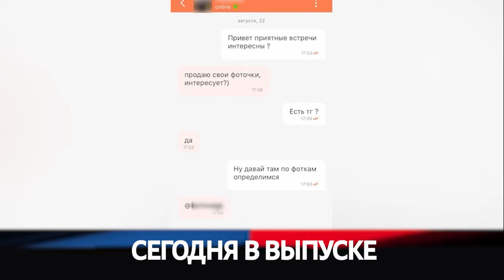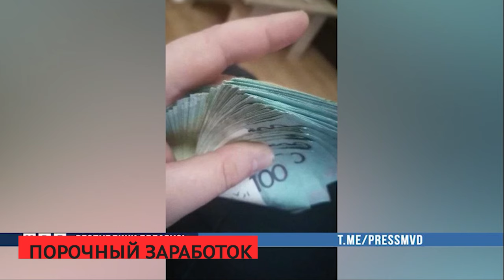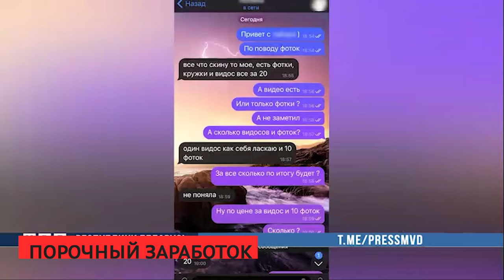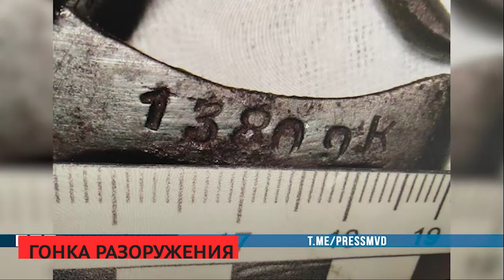Сирена 25 10 2023